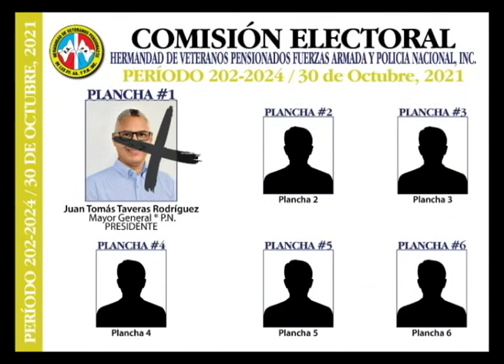Denuncian autoridades de la Hermandad de Pensionados hacen negocios con dinero de la entidad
El general retirado, y candidato a presidir la Hermandad de Veteranos Pensionados de las Fuerzas Armadas y la Policía Nacional, Juan Tomás Taveras Rodríguez, acusó este martes a las actuales autoridades de esa entidad de usar su presupuesto para hacer supuestos negocios, mientras el edificio de la entidad se encuentra deteriorado.
Taveras aseguró que la institución cuenta con un presupuesto de alrededor de RD$250 millones anuales, pero que este se usa a discrecreción, y que se niegan los servicios y las ayudas a los jubilados en situación de necesidad.
Taveras es también presidente del movimiento Veteranos por el Cambio que apoyó las aspiraciones presidenciales del hoy presidente, Luis Abinader. A pesar de ello, afirmó que no responde a banderías políticas.
Las elecciones se celebran el próximo sábado 30 de octubre de 8:00 a 5:00 de la tarde en 19 colegios electorales de 14 provincias. Los pensionados con derecho al voto son alrededor de 50 mil.
El general retirado de la Policía promete luchar por un aumento en las pensiones de los jubilados, ayudas sociales, soluciones al seguro médico y transparencia y rapidez en los servicios funerarios.